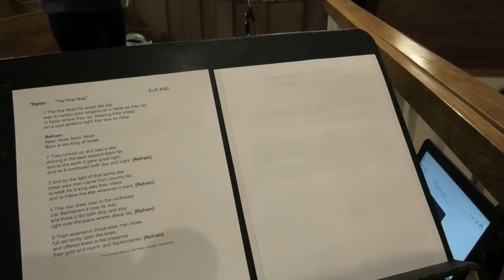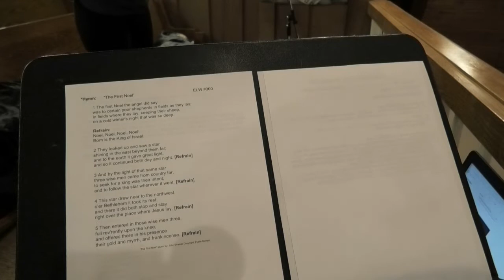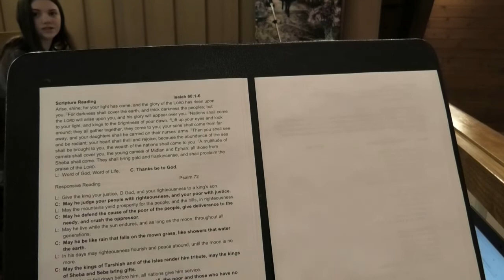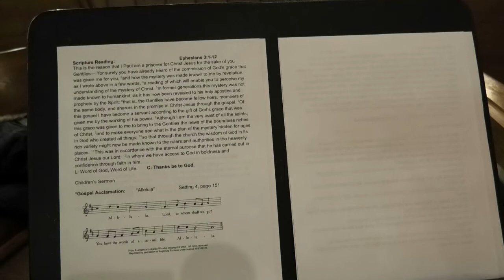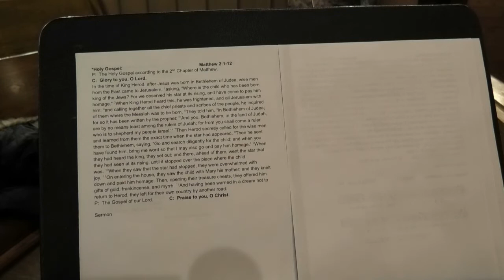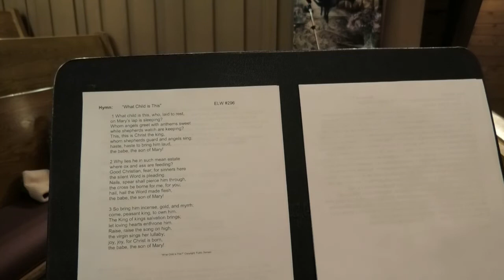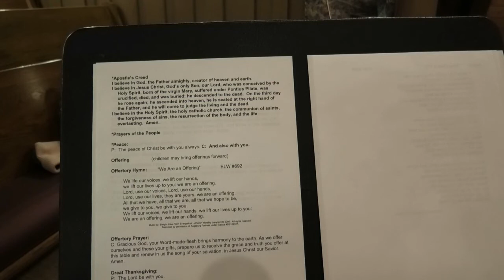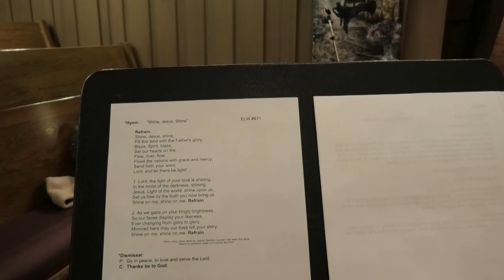Epiphany 2022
Worship from Grace Lutheran Church, Belgrade, Minnesota on January 2, 2022.